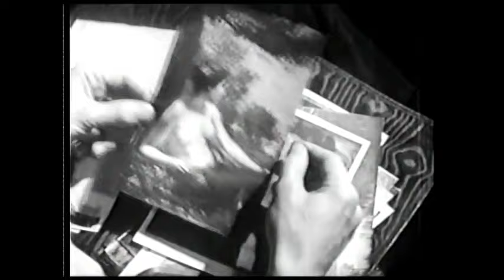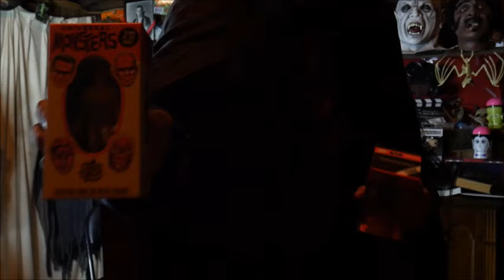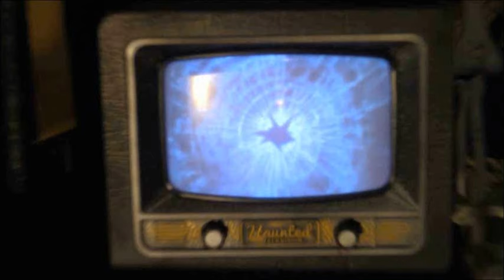Monster Movie Night The Tell Tale Heart Season 15 ep 4 ep 322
Laurence Payne and Adriene Corri star in Edgar Allena Poe's The Tell Tale Heart presented by Bobby Gammonster, Your Creepy Ole Curator of Gargoyle Manor-The Monster Museum and Boris T Buzzard your hosts of Monster Movie Night. See this and all seasons and episodes